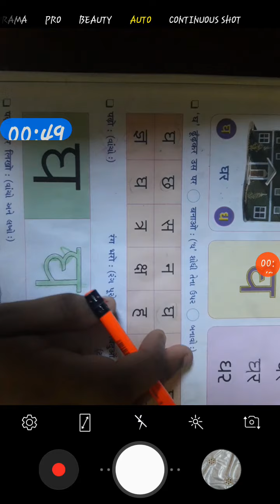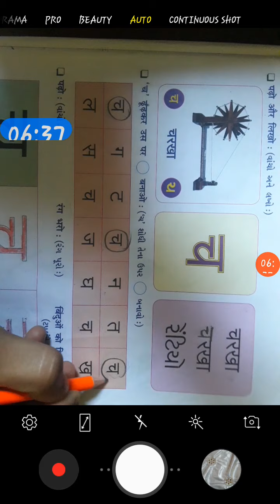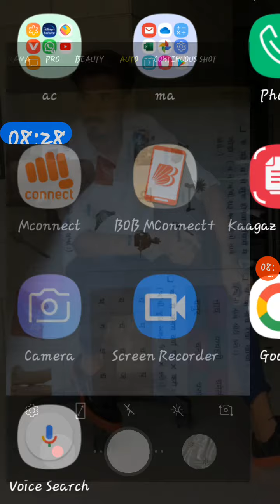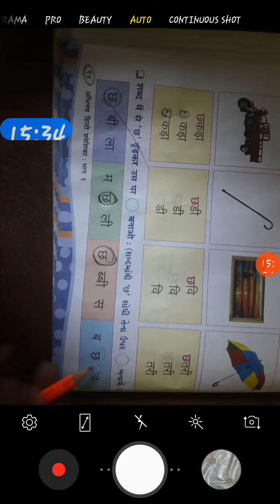std 1 hindi part 2